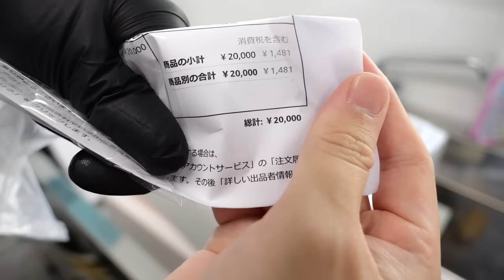高すぎる海鮮ボックスをAmazonで買ったら中身がまさかのwwww